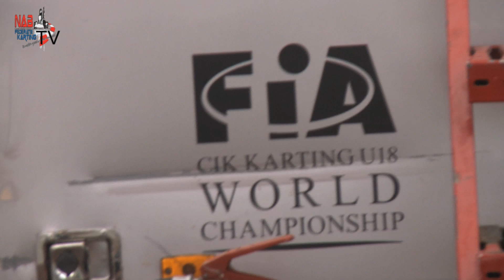Interview with Albino Parolin (President Parolin Racing kart and FIM engines)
Interview with Albino Parolin (President Parolin Racing kart and FIM engines) about the Academy & U18 series.